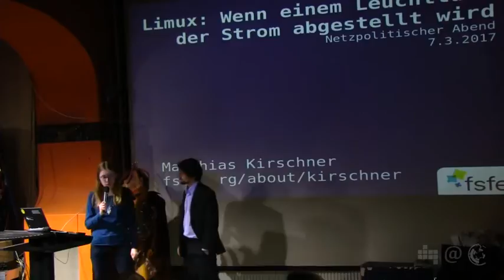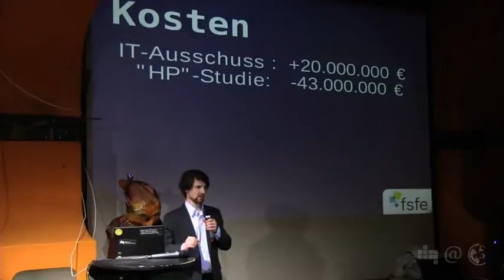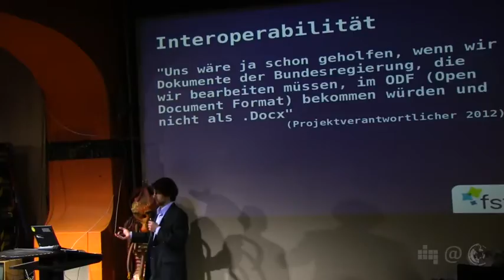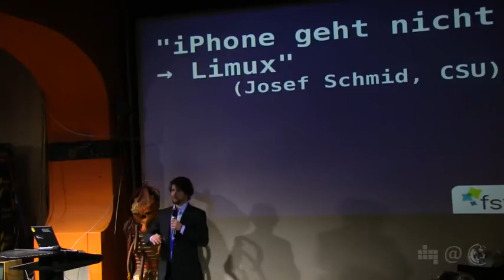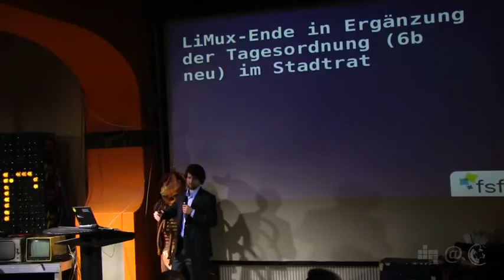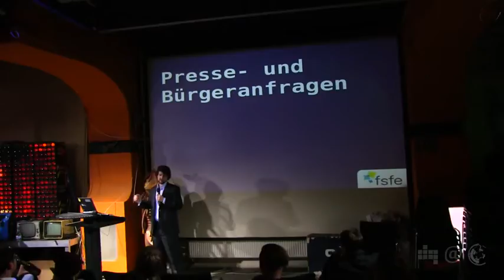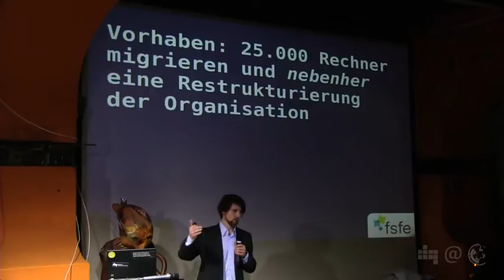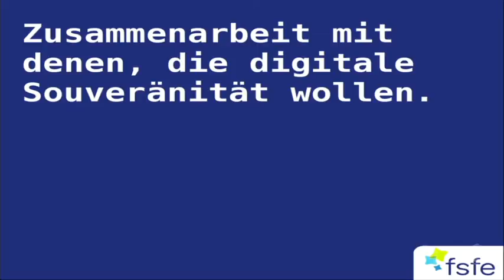Leuchtturmprojekt Limux | Matthias Kirschner | 58. Netzpolitischer Abend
Als erste deutsche Großstadt stellte München die rund 15.000 Computer der Stadtverwaltung von Windows auf Linux um. Das Leuchtturmprojekt für den Einsatz von Linux und Open Source in der Verwaltung wurde 2013 vollendet, doch schon wird darüber diskutiert, das Projekt rückgängig zu machen. Matthias Kirschner, der Präsident der Free Software Foundation Europe, gibt einen Überblick über die Entwicklung von Limux und die Überlegungen, die hinter dem Projekt stehen.